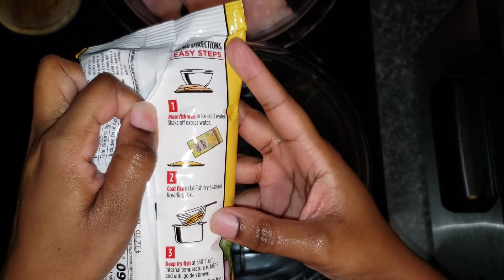Fried Catfish & Cheesy Grits Recipe/Muckbang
Fried Catfish & Cheesy Grits

Cheesy Grits
- Polenta Grits
- Water
- Heavy whipping cream
- Butter
- Chicken Bullion Cube
- Garlic Powder
- Ounion Powder
- Gouda Cheese
- Mild Cheddar Cheese

Fried Catfish (Yes it was cleaned)
- Louisiana New Orleans Style Fish Fry with  Lemon
- Tony Chachere's Seasoning